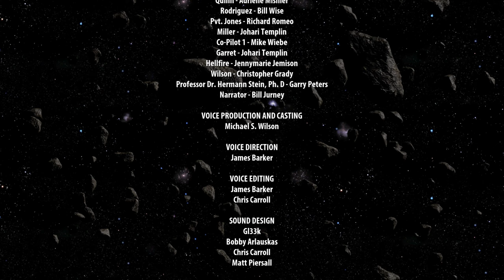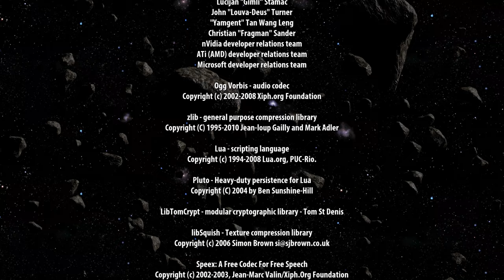Serious Sam 3 BFE - 13 ostatni odcinek